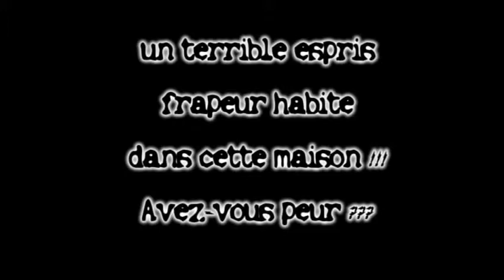épouvante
petit plaisir, avec music de SAW